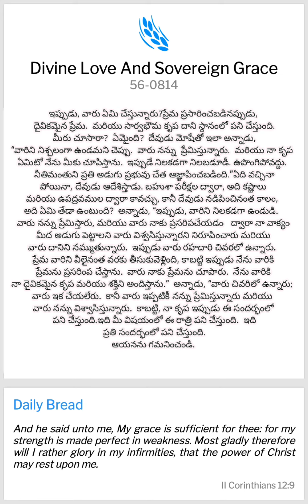DAILY BREAD,NOV 09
ఇప్పుడు, వారు ఏమి చేస్తున్నారు?ప్రేమ ప్రసారించబడినప్పుడు, దైవికమైన ప్రేమ.  మరియు సార్వభౌమ కృప దాని స్థానంలో పని చేస్తుంది.  మీరు చూసారా?  ఏమైంది?  దేవుడు మోషేతో ఇలా అన్నాడు, “వారిని నిశ్చలంగా ఉండమని చెప్పు.  వారు నన్ను  ప్రేమిస్తున్నారు.  మరియు నా కృప ఏమిటో నేను మీకు చూపిస్తాను.  ఇప్పుడే నిలకడగా నిలబడూడీ. ఉపొంగిపోవద్దు.  నీతిమంతుని ప్రతి అడుగు ప్రభువు చేత ఆజ్ఞాపించబడింది.”ఏది వచ్చినా పోయినా, దేవుడు ఆదేశిస్తాడు. బహుశా పరీక్షల ద్వారా, అది కష్టాలు మరియు ఉపద్రవముల ద్వారా కావచ్చు, కానీ దేవుడు నడిపించినంత కాలం, అది ఏమి తేడా ఉంటుంది?  అన్నాడు, “ఇప్పుడు, వారిని నిలకడగా ఉండుడి.  వారు నన్ను ప్రేమిస్తారు, మరియు వారు నాకు ప్రసరిపచేయడం   ద్వారా నా వాక్యం మీద అడుగు పెట్టాలని వారు విశ్వసిస్తున్నారని నిరూపించారు మరియు వారు దానిని నమ్ముతున్నారు.  ఇప్పుడు వారు రహదారి చివరలో ఉన్నారు.  ప్రేమ వారిని వీలైనంత వరకు తీసుకువెళ్లింది, కాబట్టి ఇప్పుడు నేను వారికి ప్రేమను ప్రసరింప చేస్తాను.  వారు నాకు ప్రేమను చూపారు.  నేను వారికి నా దైవికమైన కృప మరియు శక్తిని అందిస్తాను.”  అన్నాడు, “వారు చివరిలో ఉన్నారు;  వారు ఇక చేయలేరు.  కానీ వారు ఇప్పటికీ నన్ను ప్రేమిస్తున్నారు మరియు వారు నన్ను విశ్వాసిస్తున్నారు.  కాబట్టి, నా కృప ఇప్పుడు ఈ సందర్భంలో పని చేస్తుంది.ఇది మీ విషయంలో ఈ రాత్రి పని చేస్తుంది.  ఇది ప్రతి సందర్భంలో పని చేస్తుంది.ఆయనను గమనించండి.